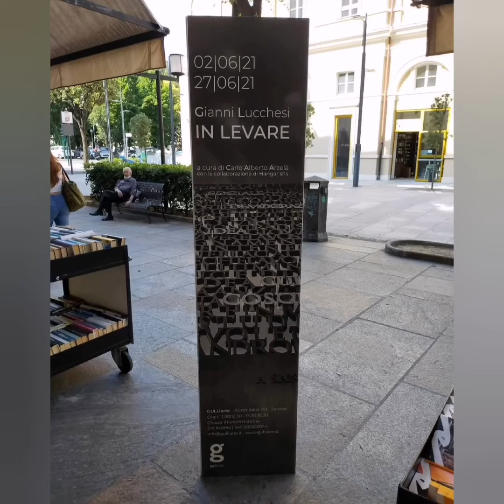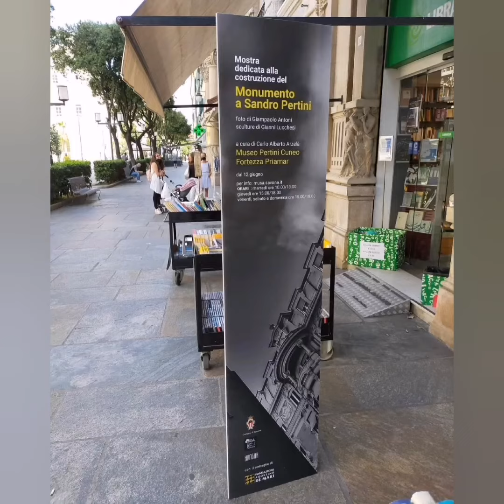GULLIarte - GIANNI LUCCHESI - IN LEVARE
Oggi e' ultimo giorno della personale di Gianni Lucchesi in Galleria GULLIarte. Ringraziamo tutti GLI AMICI, che hanno condiviso questo momento STORICO, collegato all'inaugurazione del Monumento dedicato a Sandro Pertini (in P.zza Pertini complesso nuovo S. Paolo), creato dal Maestro LUCCHESI. Un ringraziamento a tutto lo staff del Maestro che hanno organizzato e coordinato, tutti gli eventi che si sono susseguiti in questi giorni, dal 2 giugno. Il curatore Carlo Alberto Arzelà, per il testo critico Letizia Badalassi, per l'organizzazione degli allestimenti e la comunicazione stampa e coordinamento eventi, Julia Caracciolo, per video/immagini curate da Francesca Caracciolo, per tutte le sequenze fotografiche, Giampaolo Antoni, che ha collaborato nella realizzazione del libro e nell'esposizione al Museo Cuneo/Pertini, presso la fortezza del Priamar (disponibile presso la Libreria Il Libraccio). Un ringraziamento, anche agli editori del libro e a tutti gli amici del Maestro Lucchesi e della Galleria, che hanno condiviso le nostre emozioni!! (alcune opere rimangono disponibili in galleria)